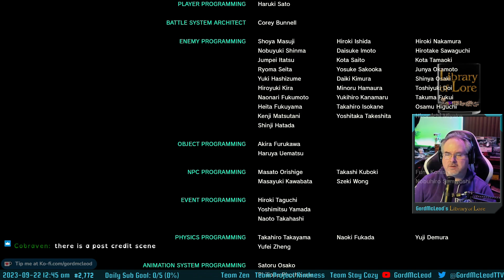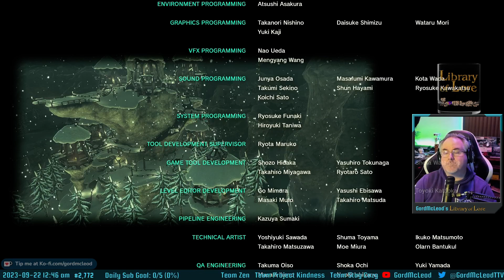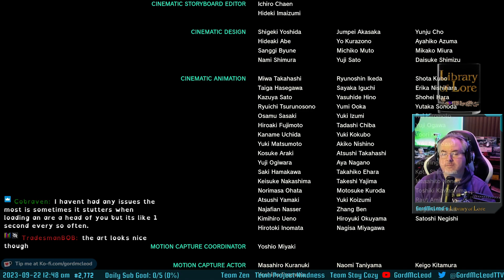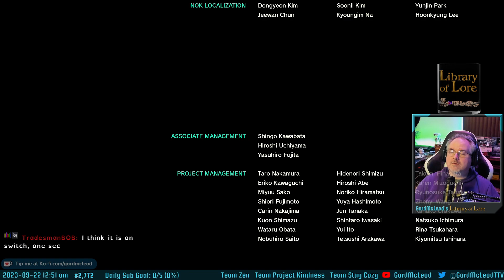Let's Finish The Legend of Zelda: Tears of the Kingdom! #37 - Finale! Sort of.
Except that it is the end. I defeated Ganondorf!

But we're not quite done. I got the ending. But I didn't get the good ending. We never did get back to help the Great Deku Tree, and the whole Korok forest. So while Tears of the Kingdom is going on the back burner for a bit, I still have a fair number of shrines to find and beat, and I need to help the Koroks of the forest, and then we need to defeat Ganondorf again and this time get the good ending with the post-credits scene.

So that's going to happen in the future. The not TOO distant future... but still, the future. I have Baldur's Gate and Starfield to deal with, Cities: Skylines is coming up, there's Cyberpunk 2077: Phantom Liberty arriving shortly, and you'd better believe I'm going to be playing Spider-Man 2 some time soonish.

All that said, Tears of the Kingdom is still, even with a lesser ending, one of the best games I've played. It's everything I loved about Breath of the Wild taken to 10,000.

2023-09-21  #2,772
GordMcLeod's Library of Lore